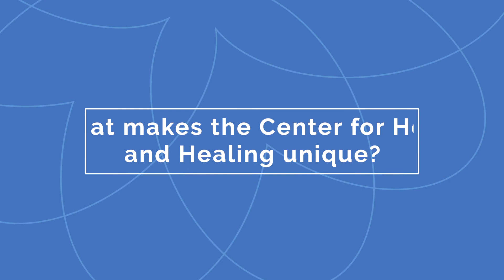ChristianaCare's Center for Hope and Healing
ChristianaCare's Center for Hope and Healing is a program that is trying new and innovative ways to deliver care for individuals and families that have challenges with uncontrolled behavioral health conditions and struggles in social health areas.